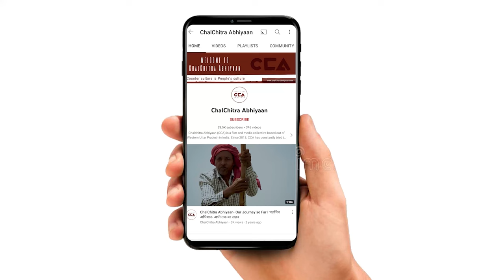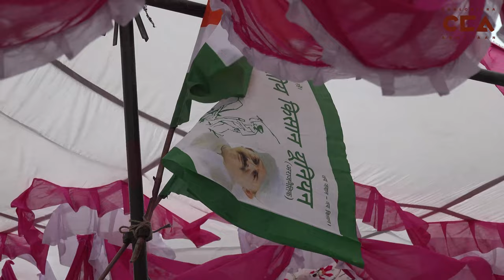राकेश टिकैत: ‘देश में फिर से आन्दोलन होगा’ | Rakesh Tikait: “The country will see another agitation”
9 अगस्त 2022 को ज़िला मुज़फ़्फ़रनगर के गांव बीटावदा में किसानो ने गन्ना भुगतान सहित अपनी अन्य मांगो को लेकर के पंचायत की ।
इस पंचायत में भारतीय किसान यूनियन के राष्ट्रीय प्रवक्ता और किसान नेता राकेश टिकैत ने सभा संबोधित की। जिसमें उन्होंने सरकार की गलत नीतियों का विरोध किया।
टीम – विशाल स्टोनवॉल, शाकिब यामीन रंगरेज़, दीपक भारती

On August 9, 2022, in Bitaoda village of Muzaffarnagar district in Uttar Pradesh, a panchayat was held to discuss the issue of outstanding sugarcane payments that are due to farmers. The panchayat gathering was addressed by Farmer leader and the National Spokesperson of the Bharatiya Kisan Union, Rakesh Tikait, and he spoke against those Government’s policies that are harming the farmers.
A ChilChitra Abhiyaan Report.
Crew- Vishal Stonewall, Shakib yameen Rangrezz, Deepak Bharti